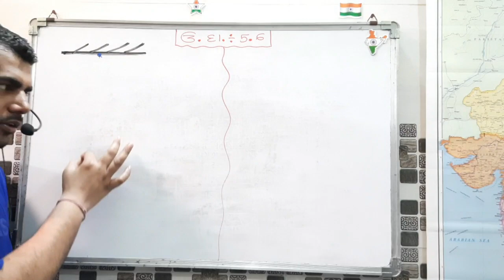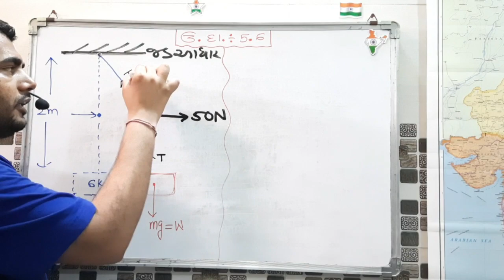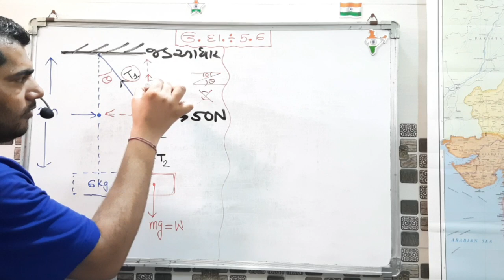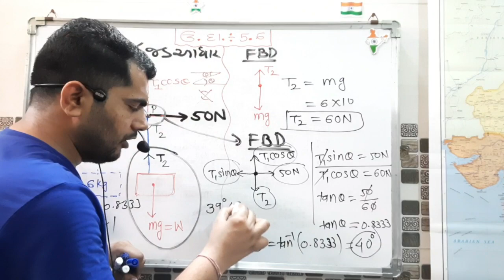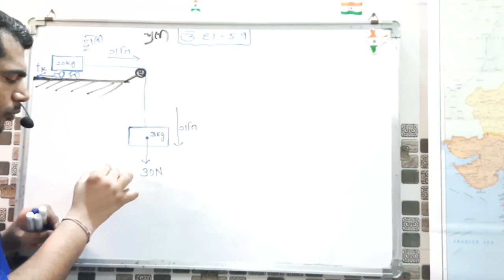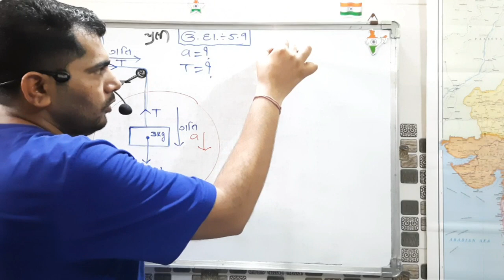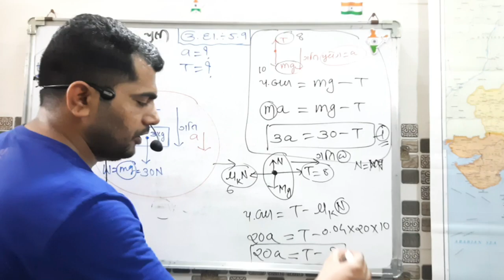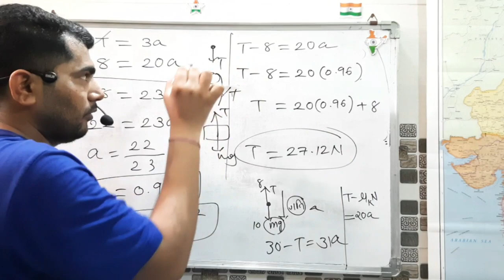11th::CH::5::ગતિ ના નિયમો LEC::13::ઉદાહરણ ::5.6, 5.9